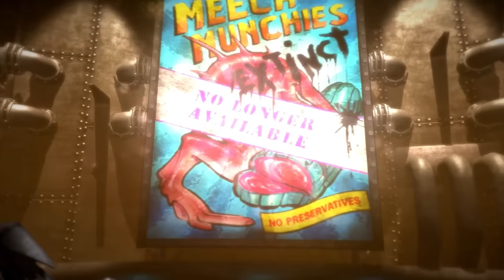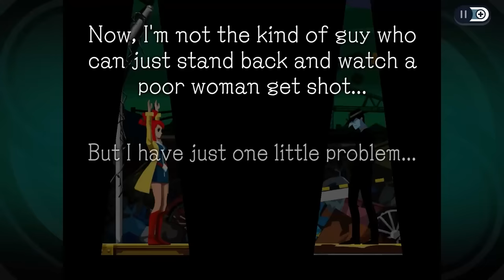7 Times You Died Right at the Start, RIP You: The Return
Generally you want to avoid dying in the opening minutes of a game, so you can go on playing tsais game. Sometimes, though, it's just not up to you, on account of machine gun quadrucopters, head injuries or having your soul sucked out. Unlucky!